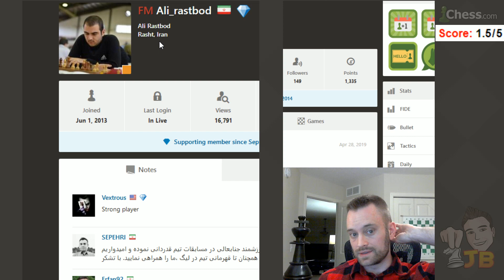Tough 2700+ FM | Using the Clock as a Weapon #22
In this video, I play five blitz games (3+0) on Chess.com. My goals in this series are to 1) stay even or ahead of my opponents on the clock, and 2) trust my decision-making. Follow along as I try to avoid perfectionist tendencies and apply pressure with the ultimate equalizer in competitive chess: the clock!